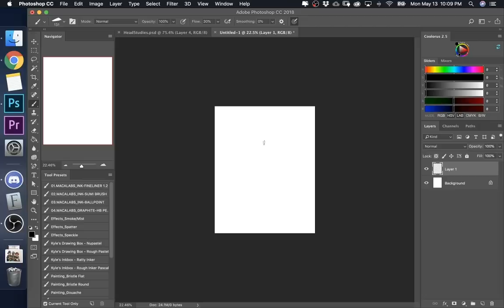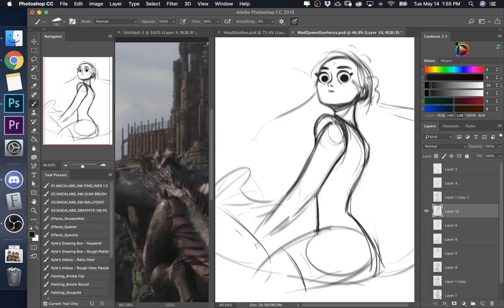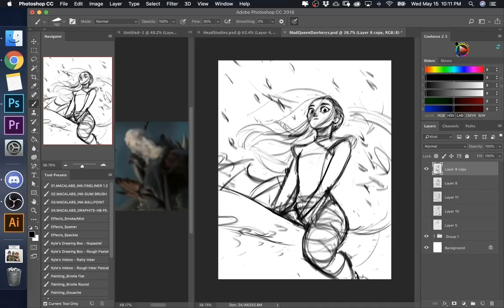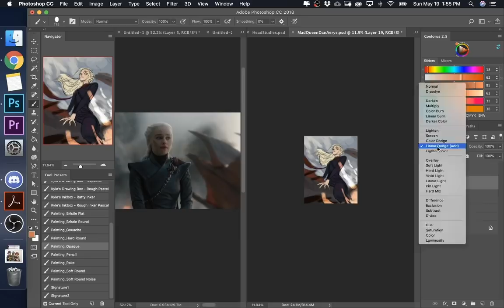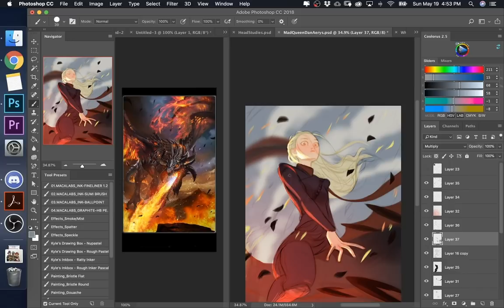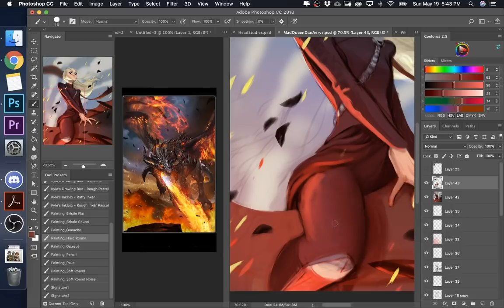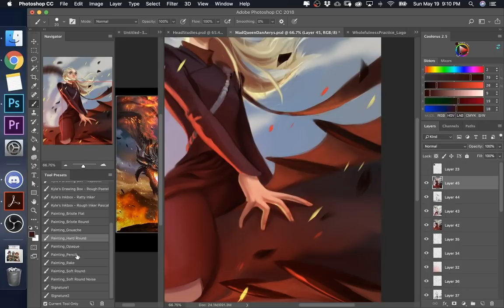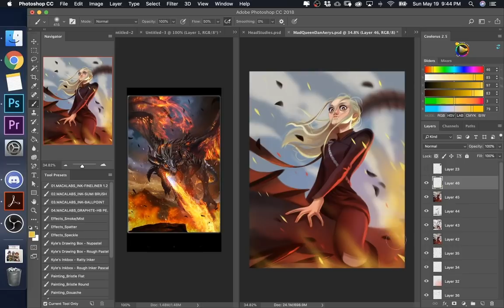HOW TO HANDLE CRITICISM | Ep. 43 | My Art & Self Improvement Podcast | katyarrington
Ready for the most illuminating conversation of your lyyyyyfe? Book a consult here:

Support me